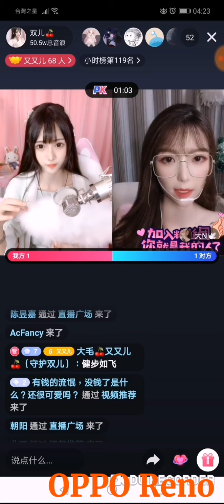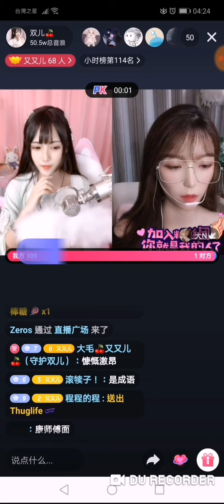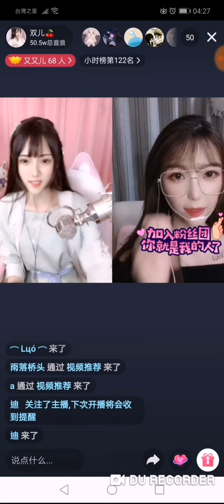蘇州古風女子 - 雙兒兔（DouYIN Live） Reno Z